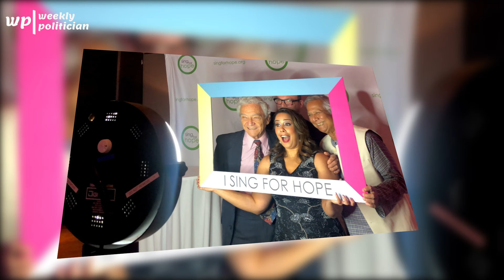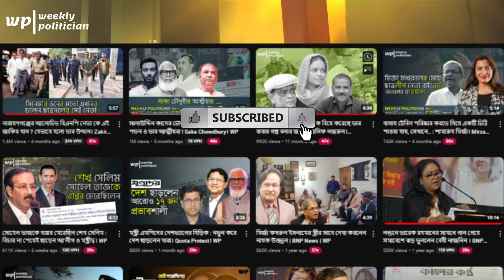কেন সারা বিশ্বে এত জনপ্রিয় ড. ইউনূসের মেয়ে মনিকা ইউনূস ? কোথায় কি করেন তিনি ? Dr Yunus। Monica। WP